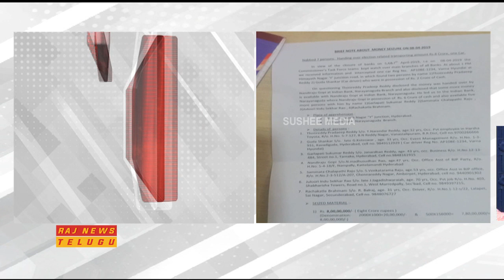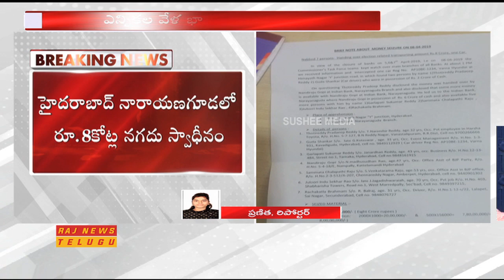ఎన్నికల వేళ నారాయణగూడలో 8 కోట్లు పట్టివేత || Raj News